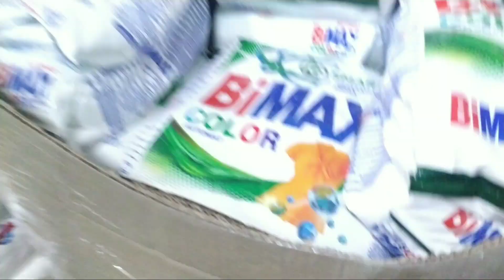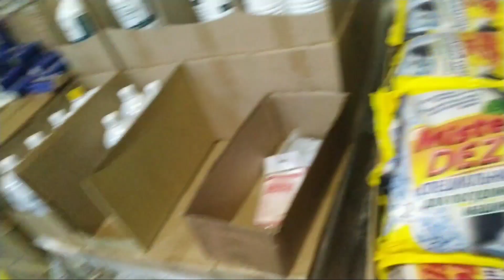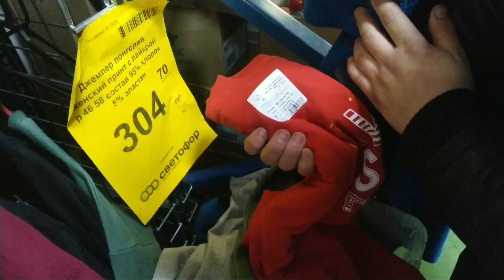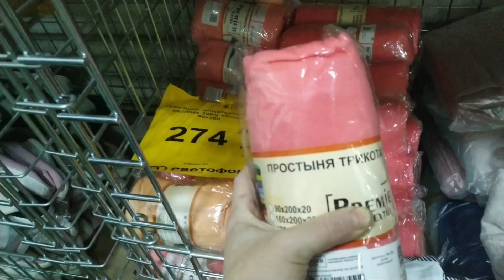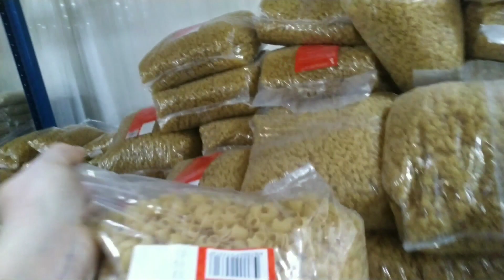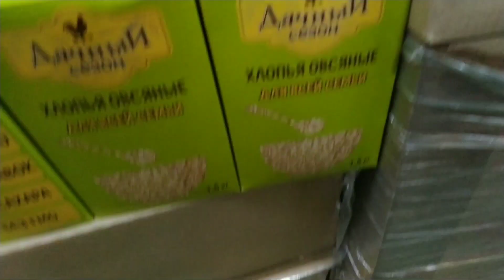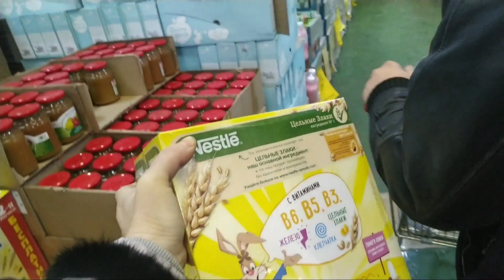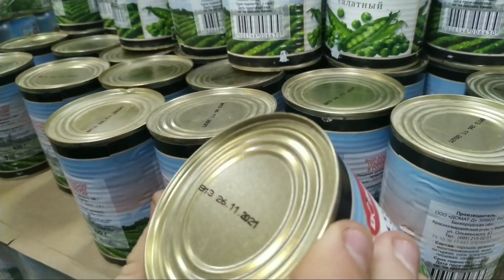Светофор+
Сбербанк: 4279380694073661